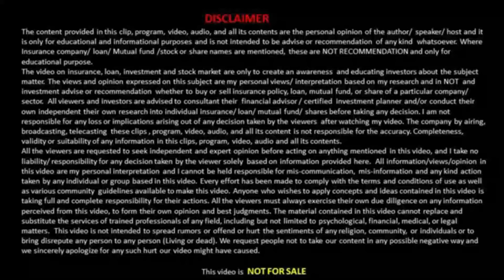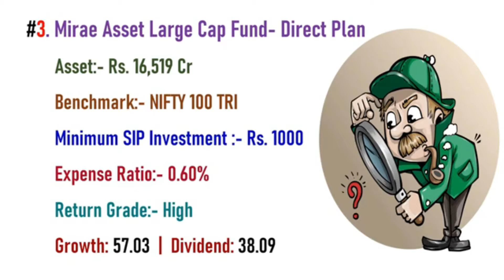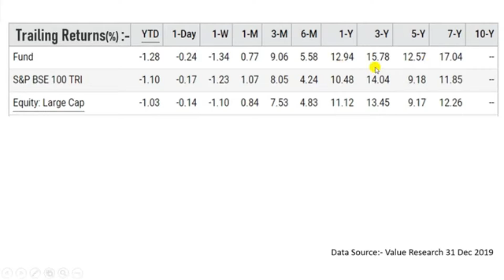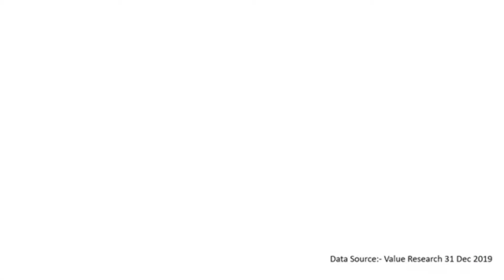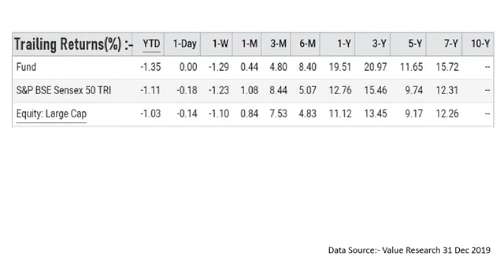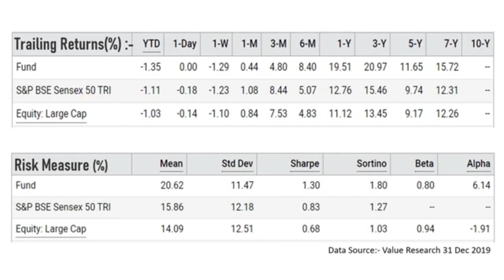2020 के लिए बेस्ट लार्ज कैप फंड्स | Top Three Large Cap Funds For 2020 | mutual funds.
आप यहां अपना डीमैट और ट्रेडिंग खाता खोल सकते हैं

आप आसानी से म्यूचुअल फंड खरीद सकते हैं इस लिंक पर क्लिक करें